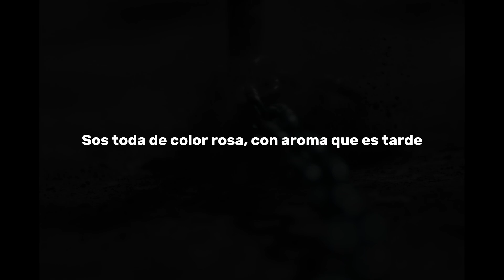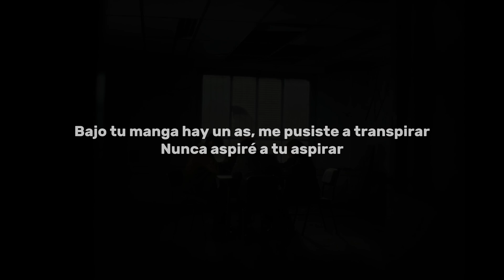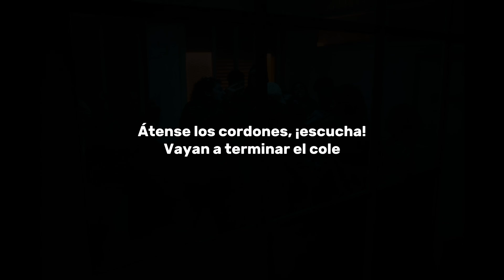MILO J - PARAISO (Letra/Lyrics)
[Letra de "PARAÍSO (daña)"]

[Parte I]

[Intro]
Te busco en el cielo
Perdí tanto tiempo

[Coro]
Hay brillo en tu mirar, magia que podría matarme
Y esta noche el mal se hizo un arte
Sos toda de color rosa, con aroma que es tarde
Bajo mi nariz sos confiable
Esta noche el mal se hizo un arte

[Post-Coro]
¿Te escondiste o qué? No te encontré

[Verso]
En mi cintura hay un as, pero veo tu mirada voraz
Bajo tu manga hay un as, me pusiste a transpirar
Nunca aspiré a tu aspirar
Sos ese sueño fatal de ante'
Sos a lo que mami dijo que no hay que acercarse, ah-ah
Peor que un registro akáshico, viaje astral
Iluminás, alucinás, solucionás, ilusionás

[Coro]
Y bajo mi nariz sos confiable

[Parte II]

[Interludio]
Decile a Milo j que god sos vo'
Que nos vamo' a pega' una re drogada
Que mañana no vas a poder ir a ahí a trabajar

[Verso 1]
Tuve suerte justo ahora
Tengo una vida extraña y un bombón de España
Si me persigue la fame, es que aún acaricia y daña
Bien, pero no tan bien, si malgasto, es que no sé qué hacer
Si me persigue el ayer, es que aún acaricia y daña

[Coro]
Hoy desperté con dos cuerpos al amanecer por locuras del anochecer
Sigo pensando en por qué ahora se siente tan raro vivir tan bien
Si malgasto, es que no sé qué hacer
Si me persigue la fame, es que aún acaricia y daña, daña

[Puente]
Esta melodía está que arde, se siente sola (Ah, ah)
[Verso 2]
Desperté a las 6, no veo la luz desde las 8
Entré a ese VIP con ropa aesthetic y vocablo rocho
Se perdió jurisdicción del otro lado de mi cama
Desnudo en la mañana, pero no es por amor
Estoy en tal estado de soledad, que abrazar el pecado me encanta
Miro con ojos saltones a los girasoles de alguna bastarda
Una que otra bolsita cerrada de muy dudosa procedencia
La recepción con latencia y el oído me hace "tss-tss"

[Parte III]

[Coro]
Paraíso, gramo y polvo
Hay más alrededor, pero sin vos, estoy solo
Ay-lai-lai-la, ay-lai-lai-la
Ay-lai-lai-la, ay-lai-lai-la
[Outro]
De la risa estoy con tu chica hoy
Con el envase de casa por la birra voy
No amerita el hoy, si pa' tu chica soy
Lo que en vos solo es carcasa, fábula de ladrones, ¡eh, yeah!
Venta de humo y vapores, ¡eh, yeah!
Átense los cordones, ¡escucha!
Vayan a terminar el cole, eh (¡Concha tu madre!)